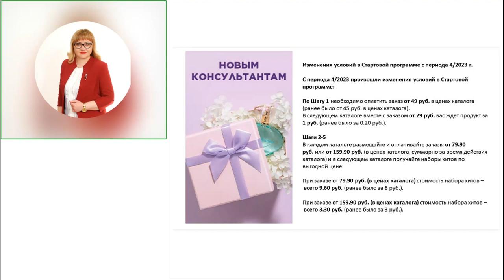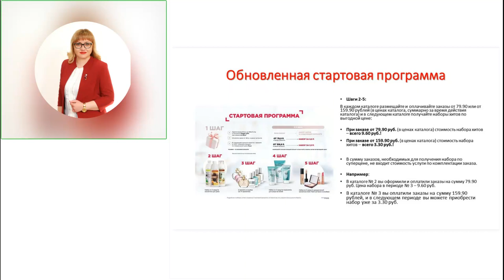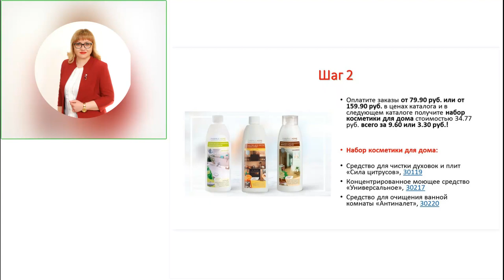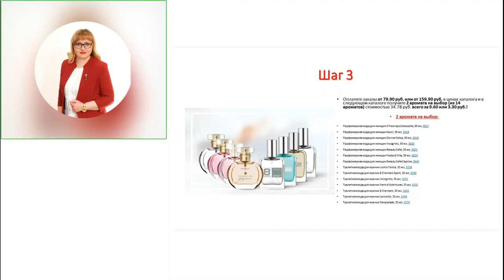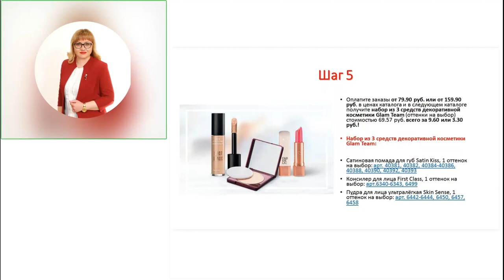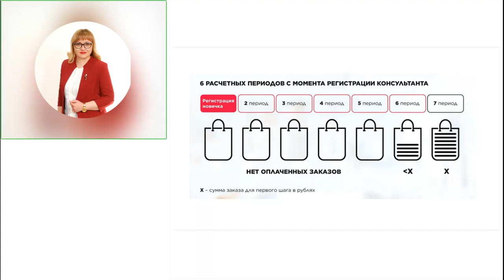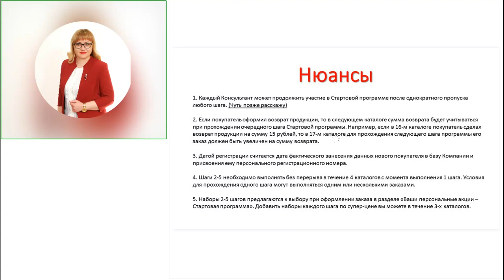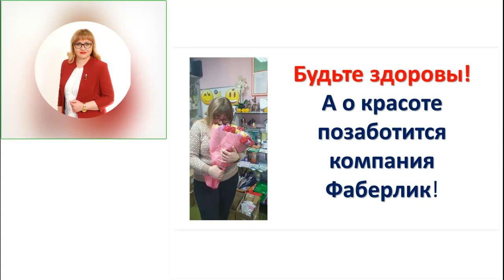Обновленная стартовая программа для новых покупателей Фаберлик в Беларуси.Новые правила для новичков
- Зарабатывай в Интернете с моей командой.

Делюсь своей жизнью на каналах Telegram:
Моя жизнь: